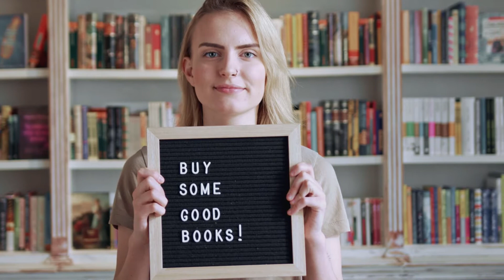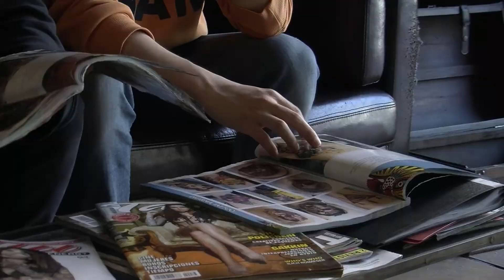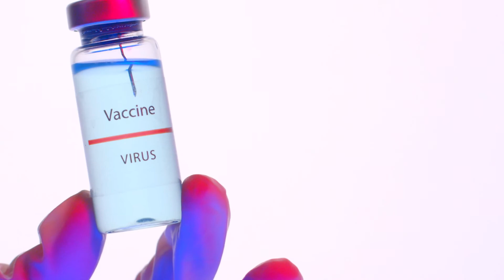Armas da persuasão